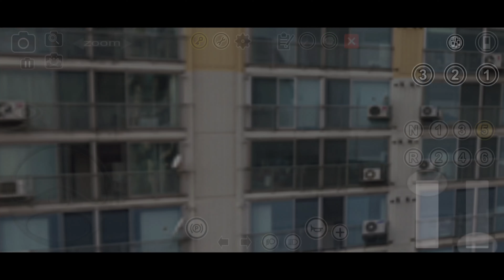Carro antigo SEM FORÇA 😢 - | PBSU | Linha 360 Siqueira/João Pessoa/Centro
➫ 𝗚𝗿𝘂𝗽𝗼 𝗱𝗼 𝗖𝗮𝗻𝗮𝗹:
➫ 𝙈𝙤𝙙 W.I.P (Em desenvolvimento).